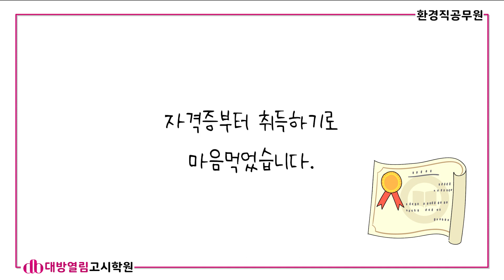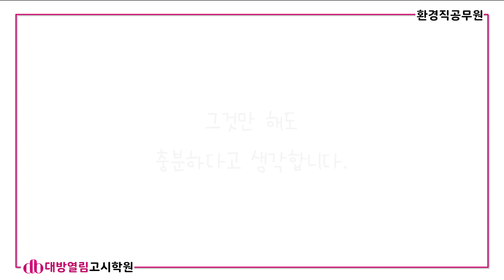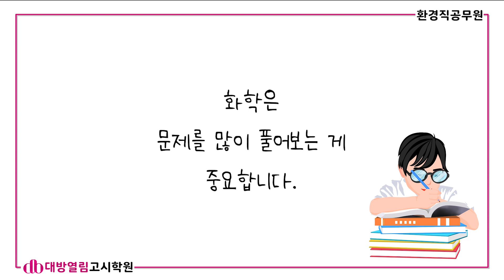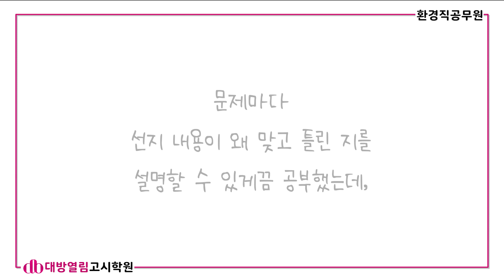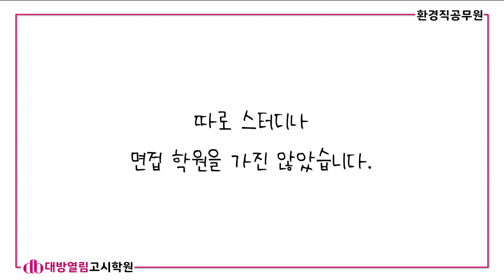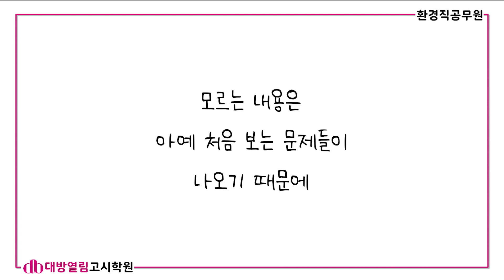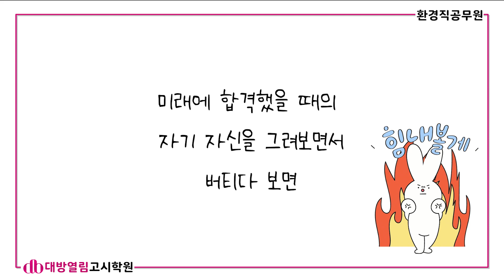주어진 강의와 교재만 충분히 소화해 보세요. 환경부 환경직 합격수기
환경직 경채 합격을 위한 365패키지 강의가 서비스되고 있습니다.